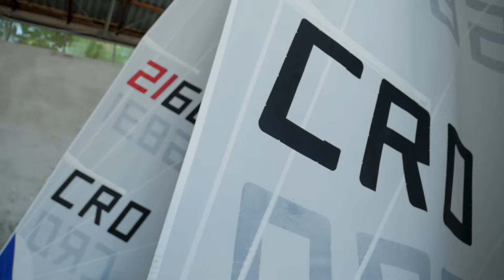Elena Vorobjeva - Glas žena u sportu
Jedriličarka i olimpijka Elena Vorobjeva - videospot za projekt Glas žena u sportu Agencije za elektroničke medije i partnera, lipanj 2021.
Autori: Dea Redžić, Romana Eibl, Dario Dalmacija, Jovica Kozlica, Marin Šarec